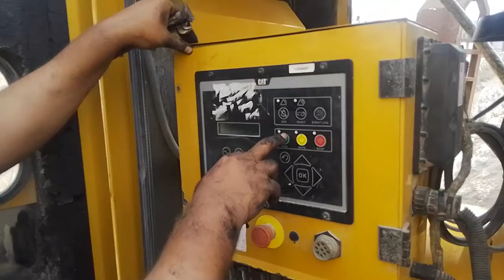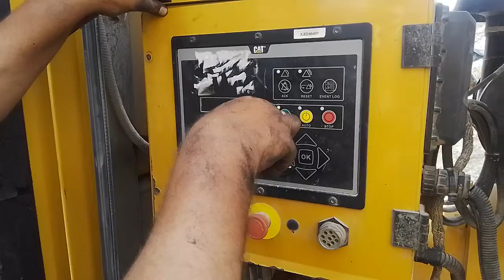The Complete Guide to Assembling the Generator 150 KVA Water Pump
Overheat generator 150 KVA leaking water pump is the cost. A GUID to Assemble the Generator 150 KVA Water Pump. water pump diesel generator